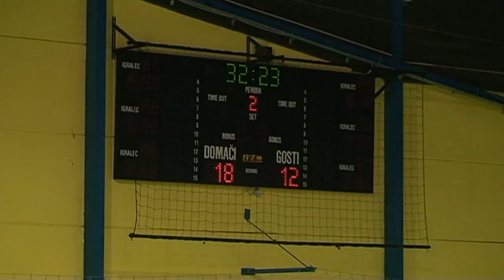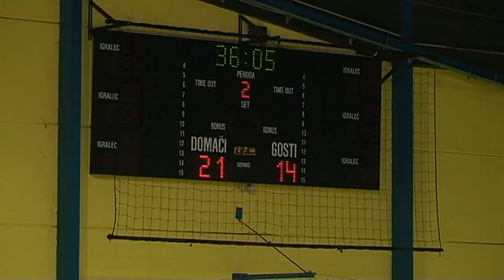5. KROG - 2015/2016: 2. SRL - MOŠKI: RK AJDOVŠČINA : RD JADRAN 2009 HRPELJE KOZINA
Video posnetek tekme 5. kroga 2. SRL - MOŠKI med RK AJDOVŠČINA : RD JADRAN 2009 HRPELJE KOZINA. Več informacij o tekmi na